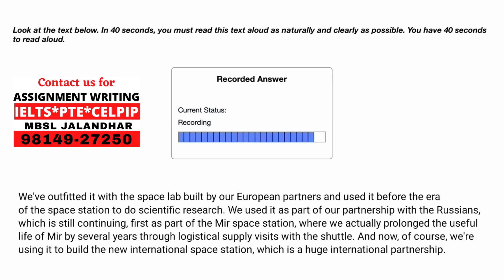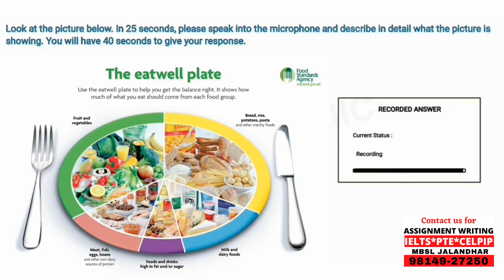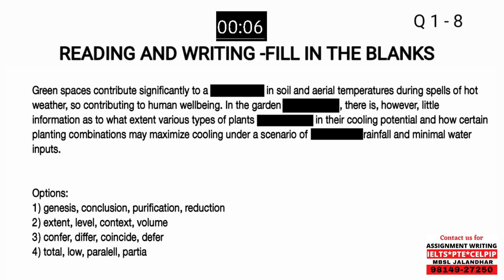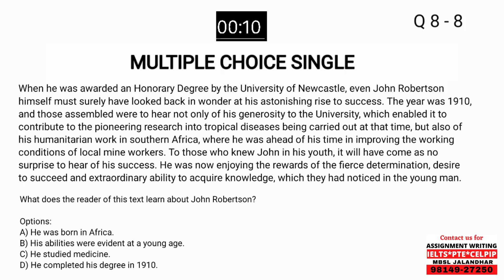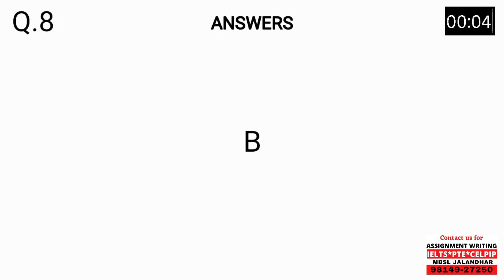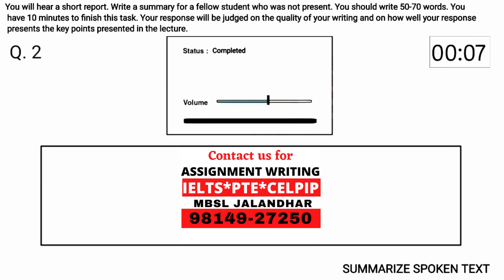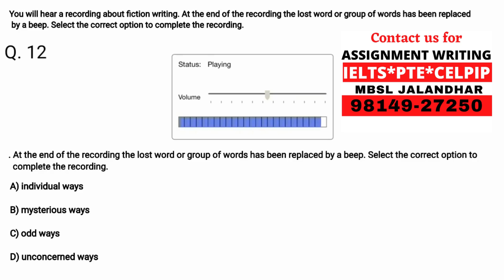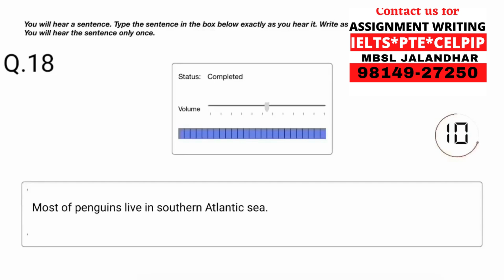PTE complete mock test